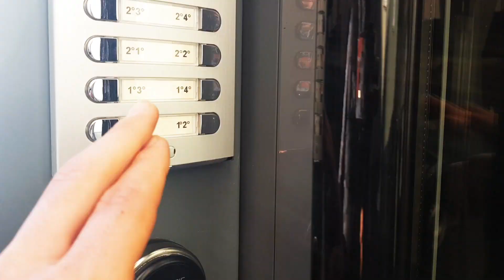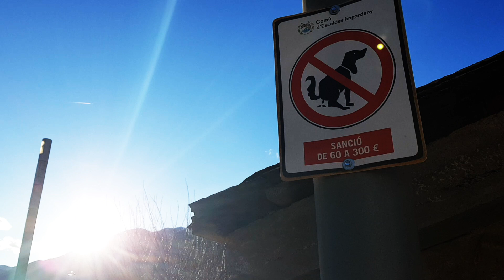Casey Neistat would be proud | Andorra La Vella 2018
This video is about Andorra de la valle 2018, recovering from my broken clavicle and the ski slaps of Grandvalira ...